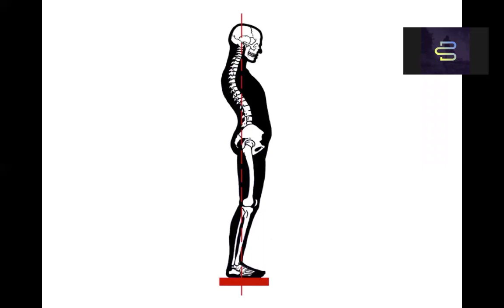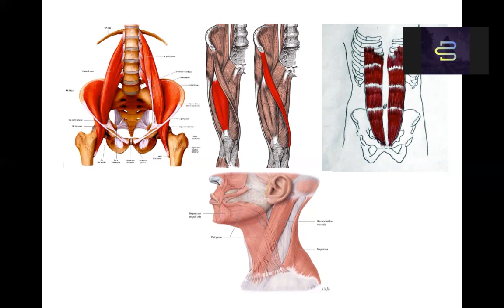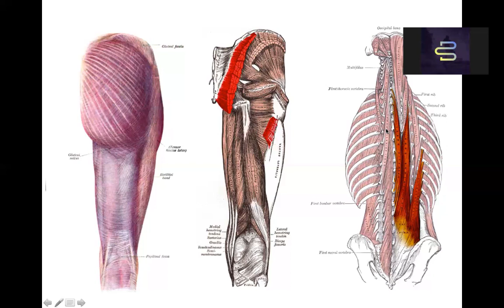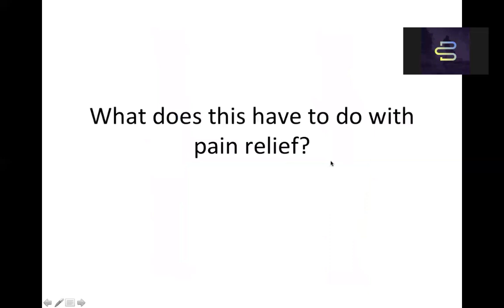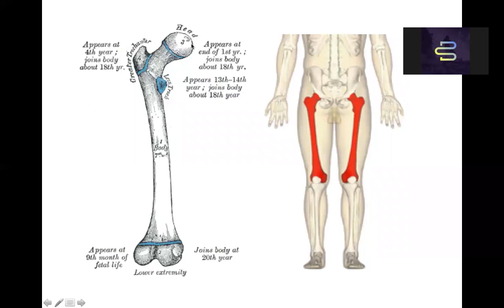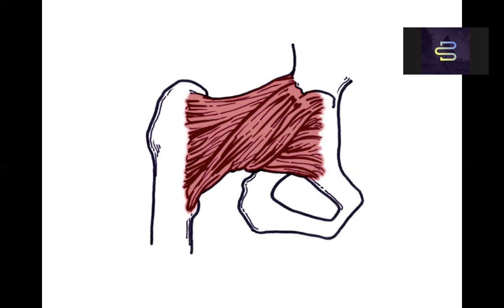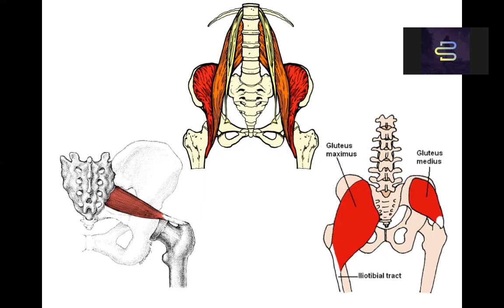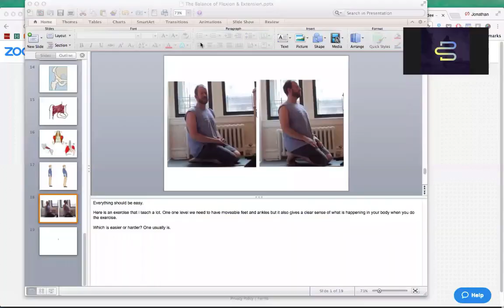The Balance of Flexion & Extension Pt. 1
This is an older lecture on one of my favorite topics: The Balance of Flexion & Extension. In general, I think we get it backwards.
There was a question and answer section at the end that I cut out.
This is Pt. 1